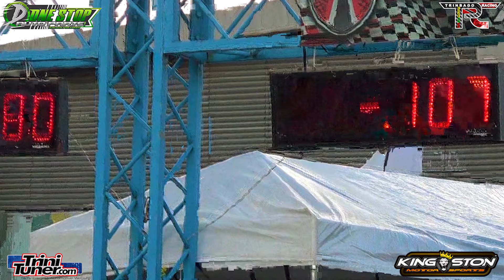Drop Shop SR20DET Lancer @ TTASA Drag Racing Championship Rd5 2024